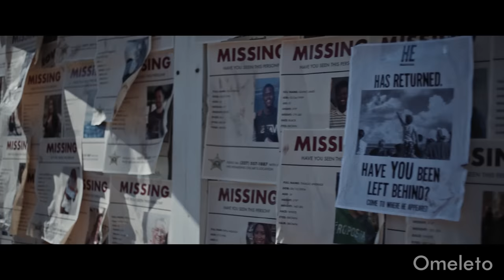THE JESTER'S SONG | Omeleto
A man tries to survive after an apocalyptic event.

THE JESTER'S SONG is used with permission from Michael Woloson.

The Rapture has happened, and most of the population has disappeared, leaving behind a desolate, empty world. Those left behind must scavenge, scrap, fight and even kill to survive.

Amid this landscape, a lone scavenger named Thomas makes his way through the world. Pitiless and willing to do anything to survive, he isn't afraid to inflict violence. But when he comes face to face with a remnant of the past, it awakens dormant emotions in him, ones he thought were long forgotten.

Written and directed by Michael Woloson, this short drama riffs on the classic themes of the Western, where people must survive a harsh, dangerous environment, even if the attempts cost them their humanity. Handsomely shot and beautifully crafted, this film has a post-apocalyptic take on the Western genre. Instead of a raw empty West, the landscape is now the ravages of suburbia. But the survivors amidst the decimated dwellings are still as unflinching and merciless as their cinematic predecessors, and as quick to murder and maim.

True to the laconic nature of the genre, the writing features very little dialogue. Much of the film's initial impact comes from its striking evocation of a ravaged, haunted world and economical world-building. Thomas's encounters with the other hard-scrabble scavengers and vagrants are marked by their ruthlessness and silence, as they battle over the dwindling resources around them.

This silence is ruptured, though, when Thomas hears the sound of a guitar strumming in the distance. It alerts him to the sound of another person that might have something he wants or needs. But as he confronts the guitarist, he becomes intrigued by the music. Forcing the musician to play, Thomas's hardened demeanor falls away, a transition captured by actor Joey Bader with a kind of wild, boyish innocence. He reveals a rusty sense of joy at the pure pleasure of hearing a familiar, beloved song -- a sensation that's relatable, and even primal, and one long forgotten in such a world as this.

The music at the heart of THE JESTER'S SONG is iconic, well-known and beloved. But in this dystopian land, it becomes an ironic, even elegiac comment on what has been lost -- or perhaps what was never achieved, much to society's detriment. The beauty and tragedy of the film are how it captures both the lost beauty and primal happiness that music gives us, but also how fragile joy and happiness are, especially in a cruel, callous, dog-eat-dog world. The end of THE JESTER'S SONG stays true to its world and vision, for better or worse, and invites questions of just how much humans shape their environment as much as are shaped by it.